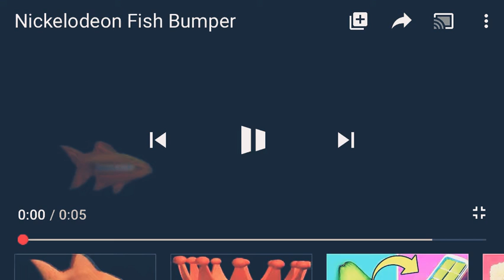Nickelodeon Fish Bumper 0.25x Crush